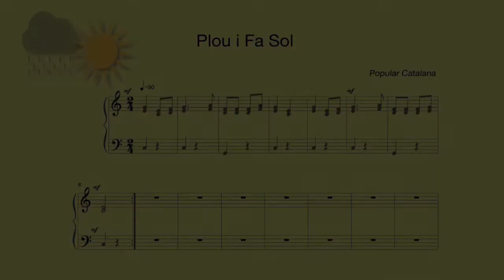Plou i fa sol - Partitura Midi 2 Veus